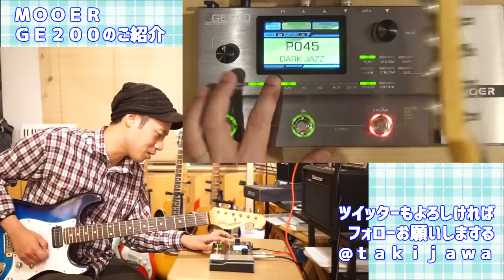ギターレッスン【MOOER GE200のご紹介】小型でも超本格派サウンド！！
視認性抜群のフルカラー大型ディスプレイと
多数のエフェクトオンオフボタンにより、
めちゃくちゃユーザーフレンドリーなマルチが登場！！

なにより優秀なのが右上にあるバリューノブ。
左右に回して選択、押して決定というシンプル操作ですが、
このノブとディスプレイとの相性が凄まじく使いやすく
説明書を全く見る事なく使うことも大いに可能です！！

今回の動画では初期状態で入っているプリセット、
つまりメーカーの方で用意してくれている音色を
片っ端から弾いてみます！！

何も考えずに弾きまくってたらすんごい量がありました(笑)。
しかしGE200が出せる音色の多彩さは伝わるかと！！

途中から「瀧澤克成と学ぶGE200」みたいになってますが(笑)
みなさんが楽器屋さんで試奏をされる際などの
参考にしていただけますと幸いです。

■MOOER GE200販売ページ(amazonリンク)

1,000本以上動画がありますので、目的の動画が見つけやすいようにカテゴリ分けしました。